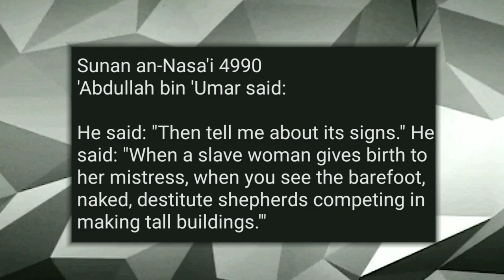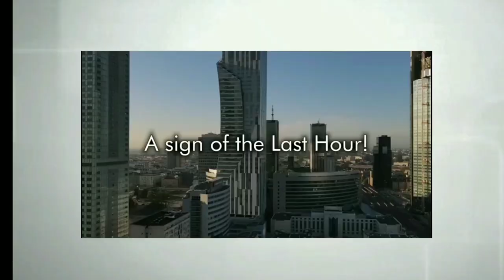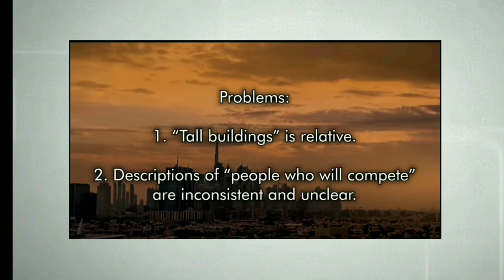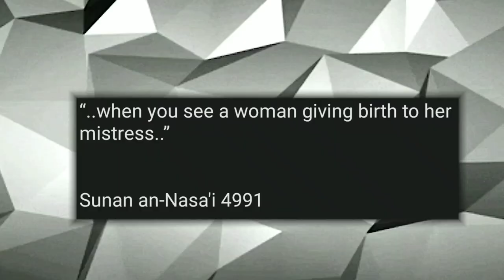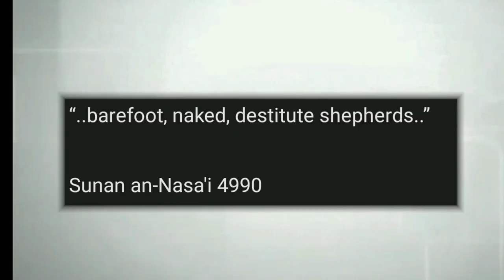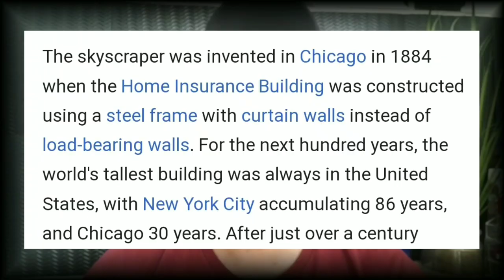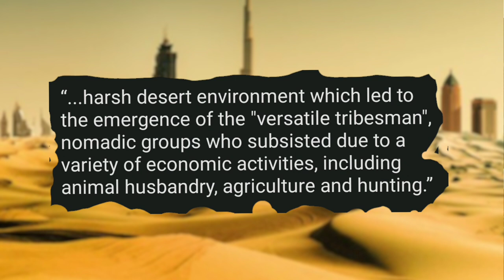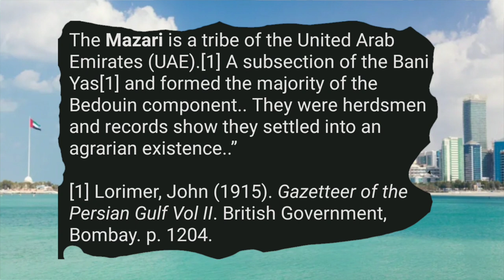Apostate Prophets BRAIN Falls Off A Tall Tower | Bedouin Prophecy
@ApostateProphet recently made a video trying to debunk the muslim Prophecy of Prophet Mohammed PBUH that said;

'Abdullah bin 'Umar said:

He said: "Then tell me about its signs." He said: "When a slave woman gives birth to her mistress, when you see the barefoot, naked, destitute shepherds competing in making tall buildings.'"

In this video i show you how Apostate Prophet gets it all wrong & in fact the prophecy is actually a remarkable insight that has only recently come to pass due to Capitalism & discovery of oil in Saudi Arabia.